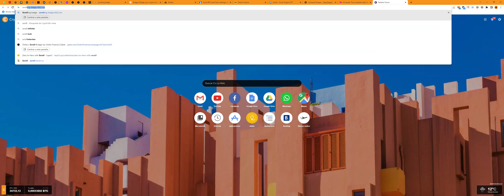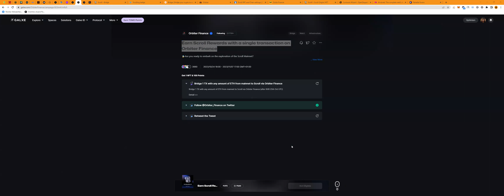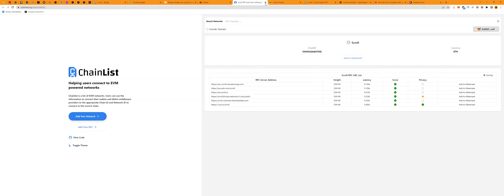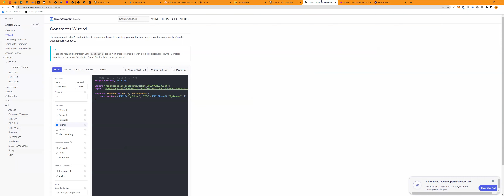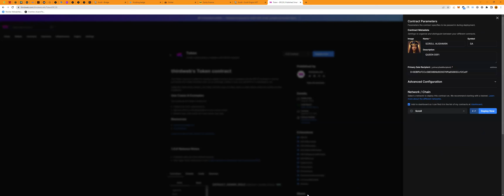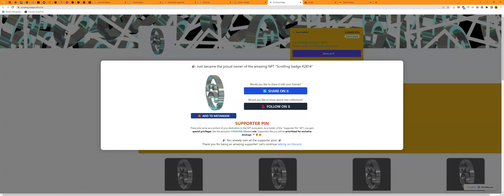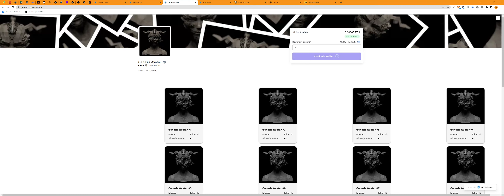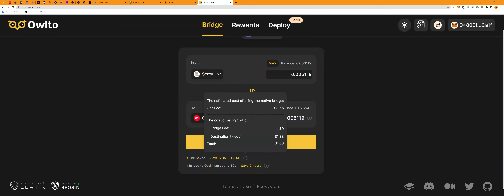$SCROLL Airdrop 🧵👇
$SCROLL airdrop is just around the corner!

Cost: $3
Potential gain: $5 000

Check out how to get 14 free NFTs🧵👇